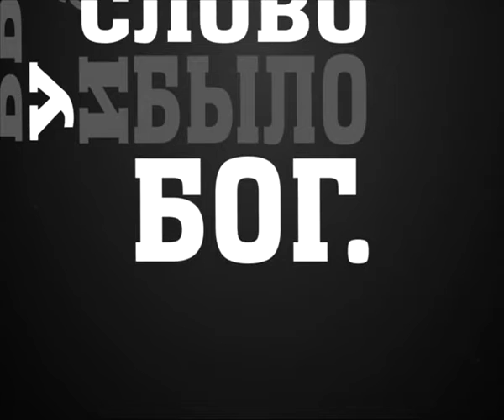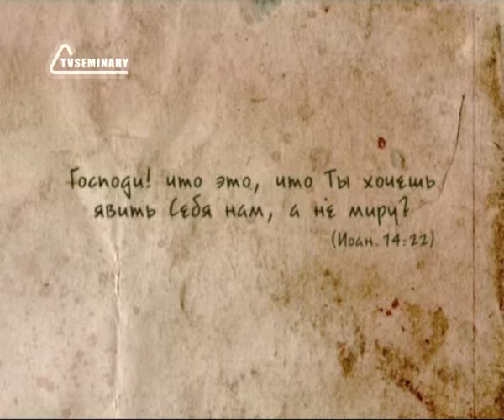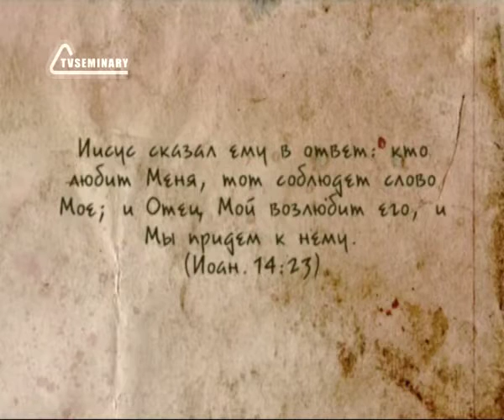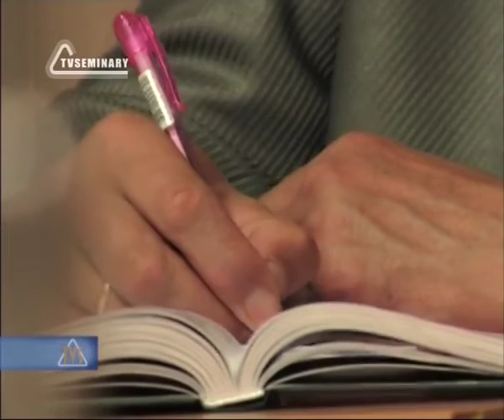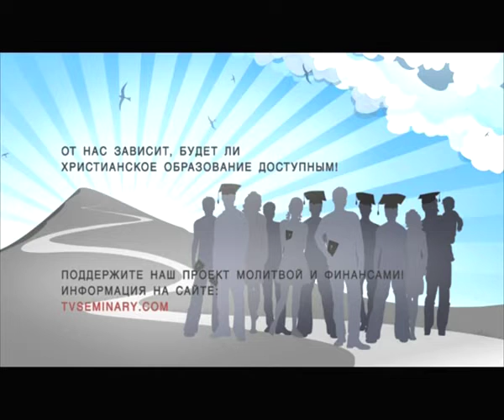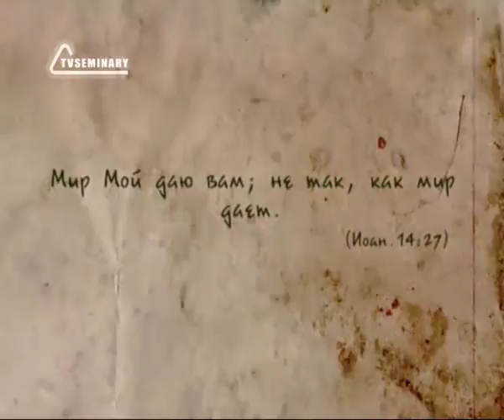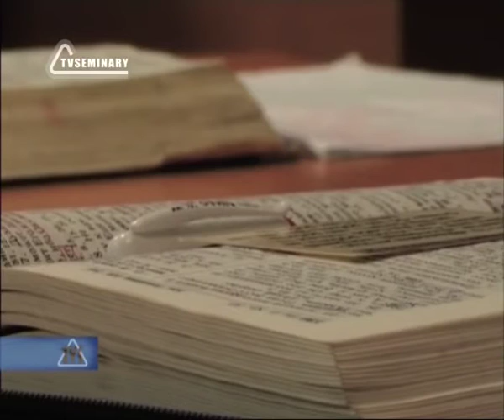BS237 Rus 46 Проповедь в горнице Иисус дает мир